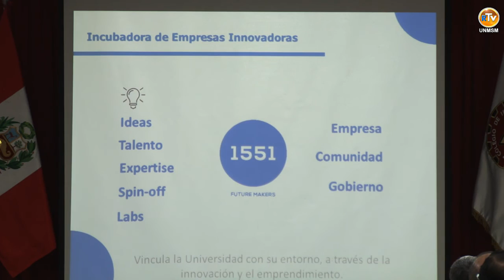Tema: Autoridades sanmarquinas reciben reconocimiento por parte del Colegio de Ingenieros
Este viernes 02 de setiembre, el Colegio de Ingenieros de Lima realizó una ceremonia de distinción a las autoridades de la Universidad Nacional Mayor de San Marcos.